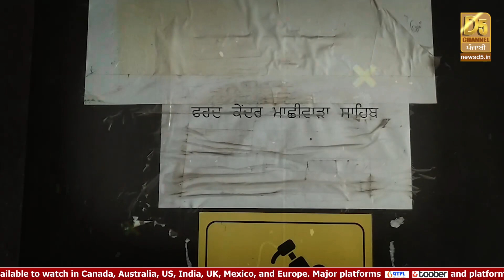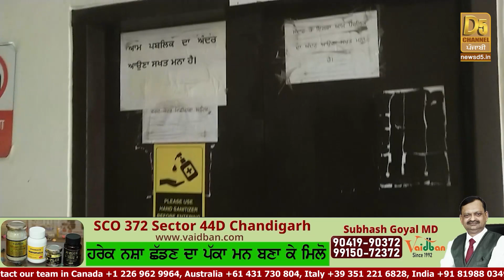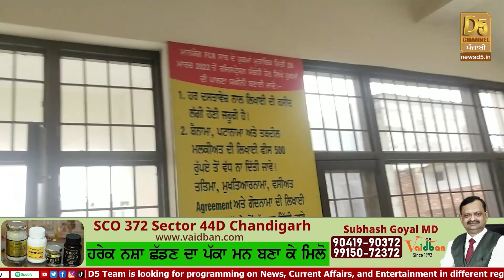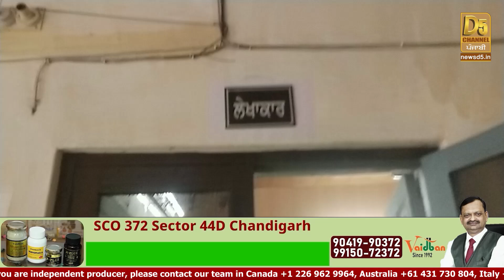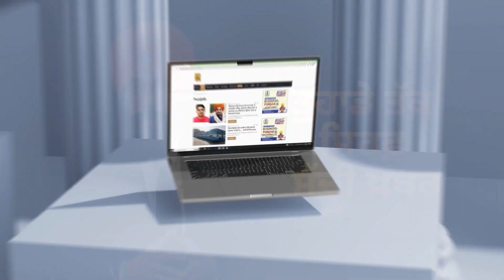ਬਦਲ ਲਓ ਸਰਕਾਰੀ ਦਫ਼ਤਰਾਂ ਦਾ ਸਮਾਂ, ਕਮਰਿਆਂ ਨੂੰ ਲੱਗੇ ਜਿੰਦਰੇ | D5 Channel Punjabi | Offices Timing Changed